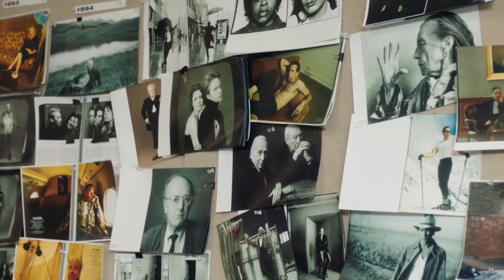HISTOIRE DE PHOTOGRAPHE: ANNIE LEIBOVITZ | LAPAUSEPHOTO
Déballe la barre d'infos:

Une petite pause mode s'impose!
Ici, on prendra une petite pause pour discuter de mode, photo et de culture sur pleins de sujets variés.

▹ A PROPOS
Quel est ton nom? Lisa Le Calvez
Tu as quel age? 20 ans ( 21 Octobre 1999, it's my birthday)

▹ MON MATERIEL & LOGICIEL DE MONTAGE
‣ Filmora Wondershare sur Windows
‣ Camera pour photos: Canon 550D I
‣ Caméra pour filmer: Canon EOS M 100 I
‣ Caméra vintage: Polaroid Originals I
‣ Caméra vintage: Canon AE-1 I
‣ Ordinateur portable I
‣ Ordinateur de bureau I
‣ Mon sac photos I
‣ Mon micro pour voix-off I
‣ Tablette Wacom pour retouches photos I

▹ COPYRIGHT
▹ VIDÉO REALISE PAR LISA LE CALVEZ
▹ FILME ET MONTE PAR LISA LE CALVEZ